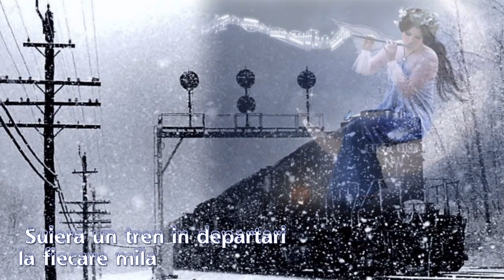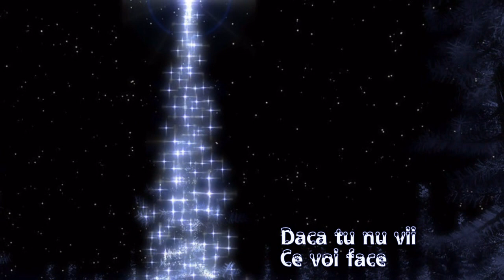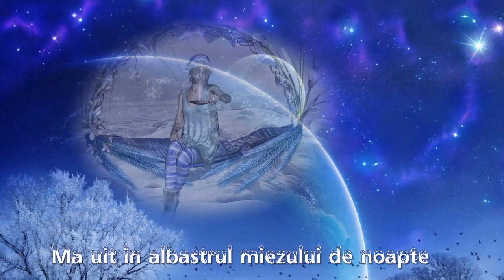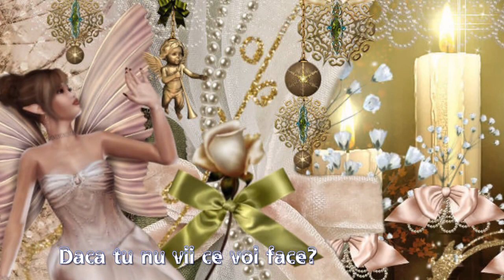Christmas secrets Enya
Christmas fairy
Enya's beautiful song, "Christmas Secrets." The song is from the album "Enya: Sounds of the Season [Limited Collector's Edition]" distributed by NBC